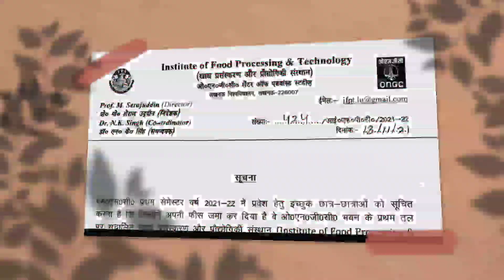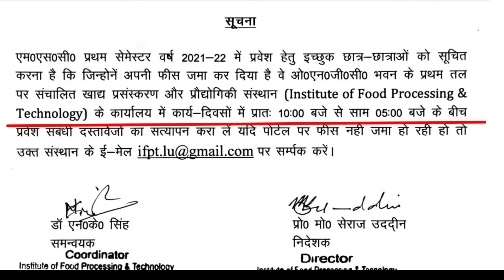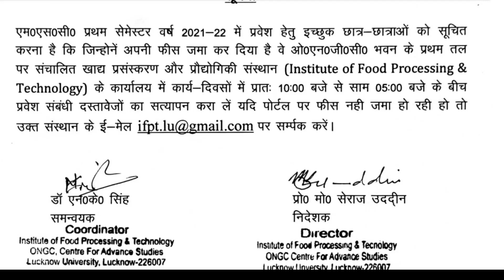Breaking News Today | Lucknow University New Notice 2021 | MSC - I Semester News | Fees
About This Video -: Breaking News Today | Lucknow University New Notice 2021 |MSC - I Semester

In this video following queries is also solved- :

1) lucknow university news 2021
2) Lucknow university  entrance exam syllabus 2021
3) Lucknow university ka notification
4) lucknow university entrance exam 2021
5) lucknow University merit list 2021
6) Entrance exam syllabus 2021
7) lu entrance exam pattern 2021
8) Lucknow university exam kab hoga
10) lucknow university exam date
11) lucknow admission form date
12) lucknow examination form kab tak barna hai
13) lucknow university examination form date
14) lucknow university me phd admission
15) lucknow university ba bsc ka exam kab tak hoga
16) lucknow university exam news 2021
17) lucknow university examination online form 2020
18) Lucknow university admission 2021
19) lucknow university form 2021
20) lucknow university hostel today
21) Lucknow university ka new update